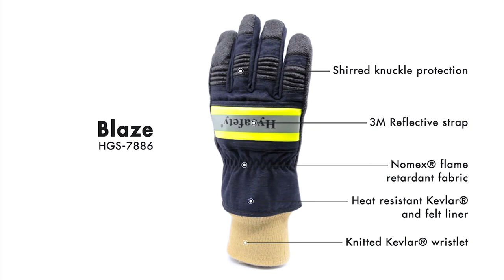Fireman gloves - HGS-7886 : Fireman glove Blaze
Extrememly durable and heat resistant protective gloves for fire and
rescue services and industries with requirements for heat and fire
protection. Sewn in Nomex® flame retardant fabric for the upper
hand with a high visibilty 3M reflector over the knuckle. Pre curved
fingers and creased joint reinforcement for impact and abrasion
protection. Full reinforced palm with an extra silicone layer for a better
grip. Kevlar® fabric with Kevlar® felt on the upper hand for increased
heat insulation. Kevlar® liner with a moulded membrane to
make the glove wind and waterproof. Double elastic seam over the
wrist for a safer fit. Snug knitted cuff in double layered Kevlar® with
a sturdy pull tab. All seams in durable and heat resistant Kevlar®.